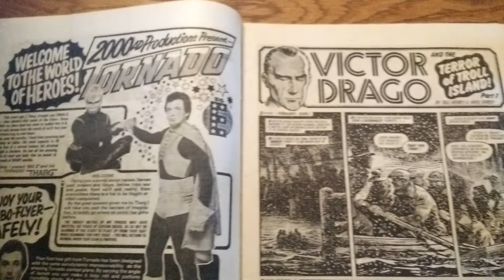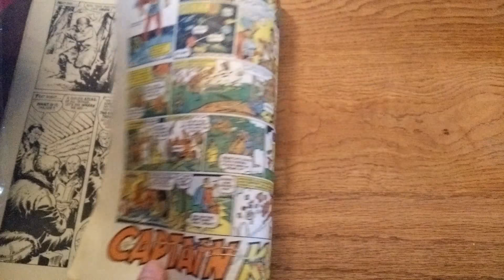Tornado. Issue number 1!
Tornado was an action/adventure weekly boys comic from 1979 - a companion title to 2000AD (in issue one Tharg the Mighty is seen shaking hands with Tornado editor Big E).

The theme of the comic was heroes - heroes from the past, present and future. The stories covered everything from roman gladiators (Black Hawk) and World War 2 (Wagner's Walk) to contemporary characters (Wolfie Smith) and science fiction (Mars settlers in Angry Planet).

Like its other IPC stablemate, Starlord, only 22 issues were produced before it merged with 2000AD (issue 127).

A Summer Special was released in 1979 and two hardbacked Annuals followed in 1979 and 1980.